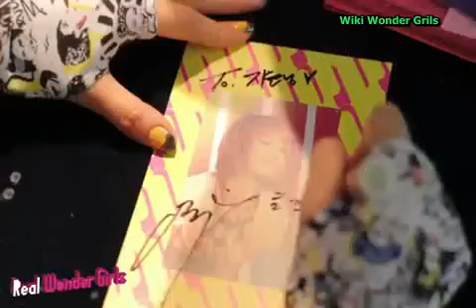Real WG Autograph Session Tea Time Episode Sub Español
Disfrútenla y disculpen los errores que pueda llegar a tener
Una página nueva para
¡DIFUNDIR LA MARAVILLA!